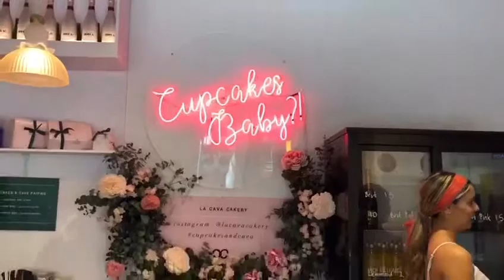Dress my Belly @eyesofthemoon Edition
Uno de los problemas que tenemos mientras estamos embarazadas es que no sabemos qué ropa usar; nos sentimos hinchadas, anchas, grandes y ¡todo nos queda diferente!
Por esto reuní a las mejores fashionistas de Barcelona para ayudarnos con este problemita. Con su ayuda les traeremos distintas propuestas de outfits para embarazadas con estilos totalmente diferentes, para todo tipo de ocasión pero sobretodo para sentirnos cómodas y bellas.

Nuestra primera fashion expert es Angie de @eyesofthemoon. Ella, madre también, con su estilo clásico, elegante y sencillo, nos trae una primera propuesta muy versátil: este vestido rojo con flores y vuelos perfecto para el verano. Es de la marca @stradivarius y puede funcionar tanto para el día como para la noche, según con el tipo de accesorios que lo combinemos.

El primer vestuario, Para esta ocasión, diurna, lo acompañamos con unas sandalias blancas de plataforma de @forever21y un bello bolso tejido. ¿Qué les parece esta primera propuesta? Pues aquí les presentamos el little black dress que todas tenemos en el armario y que siempre funciona, ¡aun embarazadas!

El segundo vestuario, Saca del armario ese vestido negro que tengas strech y mídetelo porque no siempre tendrás que salir corriendo a la tiendas a buscar ropas de embarazada. Si tienes un vestidito negro (o cualquier color) lo acompañas con unas zapatillas elegantes (¡y altas), un bolso clutch… ¡y te quedará divino!
Así lo comprobamos cuando Angie de @eyesofthemoon me vistió con este 2do look para mi dressmybelly… ¿Qué les parece? ¿Usarían un vestido ajustado estando embarazadas?

Este 3er look propuesto por Angie de @eyesofthemoon fue todo sobre la comodidad. Un hermoso mono de rayas de la marca @lefties, un pañuelo colorido y unos zapatos planos fueron los mejores aliados de la comodidad para este momento de complicidad entre amigas.
El escenario idóneo para concluir con la primera parte del dressmybelly fue la nueva @lacavacakery. ¡Los más deliciosos y frescos cupcakes acompañados de una burbujeante cava!